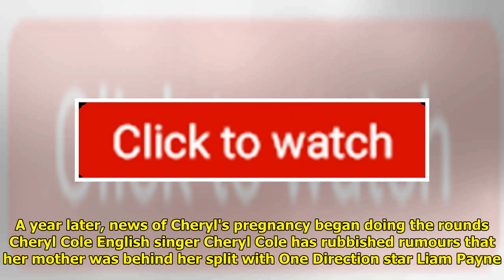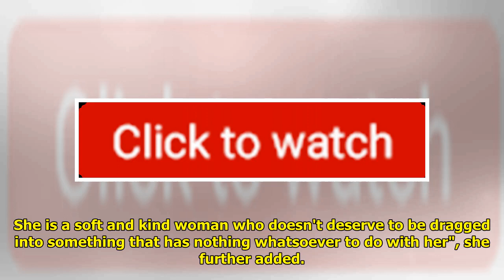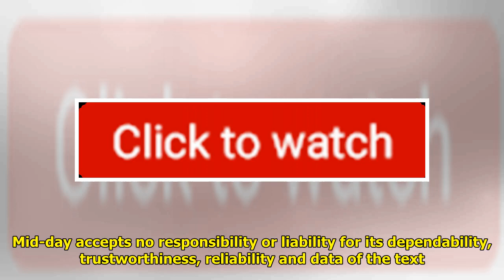Cheryl Cole Rubbishes Rumours Post Split With Liam Payne